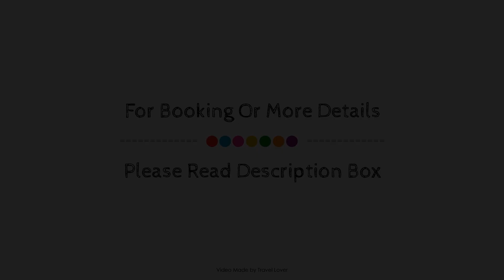Quality Inn & Suites Oakville, Oakville (ON), Canada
About Property:
Quality Inn & Suites is conveniently located in the popular Oakville area. Featuring a satisfying list of amenities, guests will find their stay at the property a comfortable one. Service-minded staff will welcome and guide you at Quality Inn & Suites. Each guestroom is elegantly furnished and equipped with handy amenities. The property offers various recreational opportunities. Friendly staff, great facilities, and close proximity to all that Oakville (ON) has to offer are three great reasons you should stay at Quality Inn & Suites.
Searching For
1. Quality Inn & Suites Oakville - Oakville (ON)
2. Quality Inn & Suites Oakville - Oakville (ON) Virtual Tour
3. Quality Inn & Suites Oakville - Oakville (ON) Rooms
4. Quality Inn & Suites Oakville - Oakville (ON) Amenities
5. Quality Inn & Suites Oakville - Oakville (ON) Videos
6. Quality Inn & Suites Oakville - Oakville (ON) Offers
7. Quality Inn & Suites Oakville - Oakville (ON) Deals
Audio Credit:
Track Title: Blank Slate
Artist: VYEN